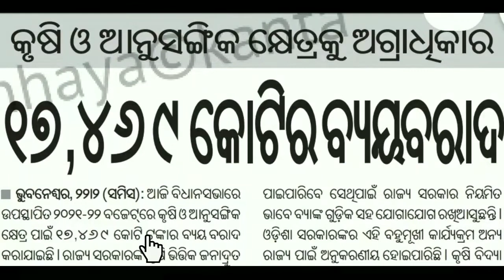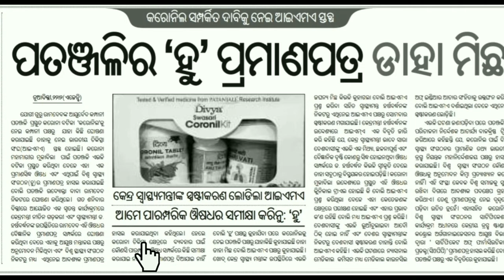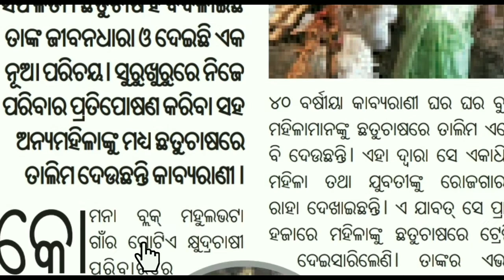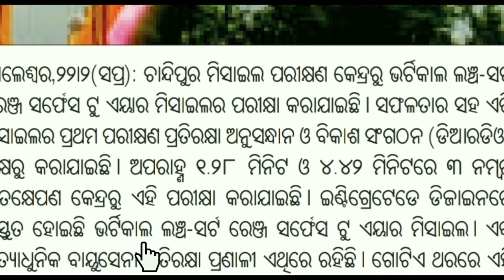ଫେରୁଛି କରୋନା! ଆଜିର ମୁଖ୍ୟ ଖବର! Today News Video! odia educate